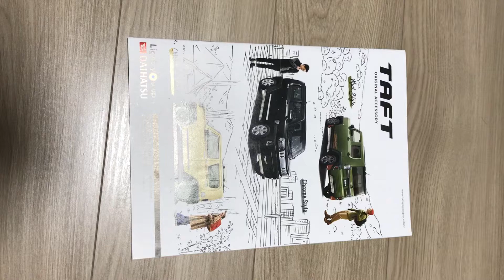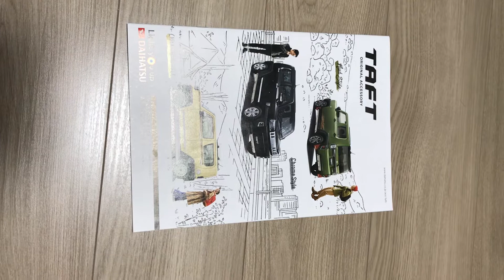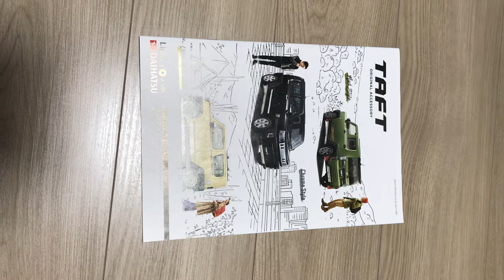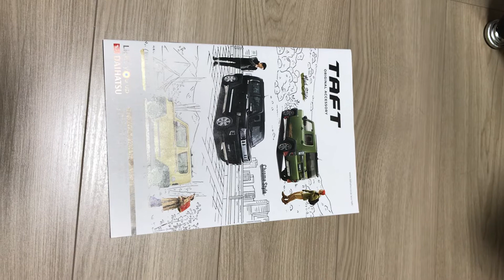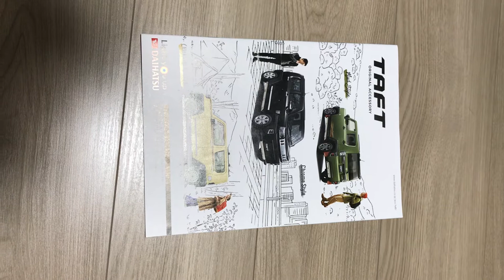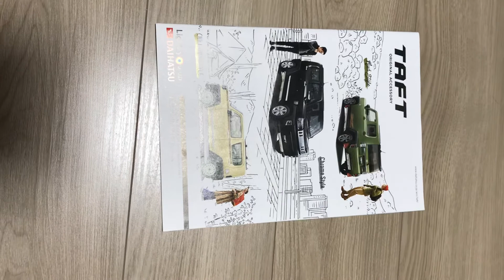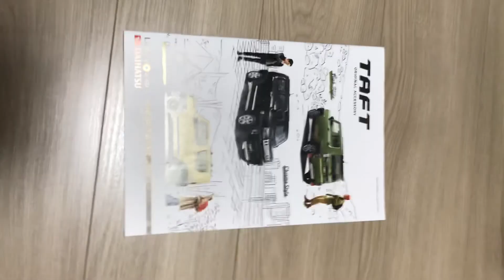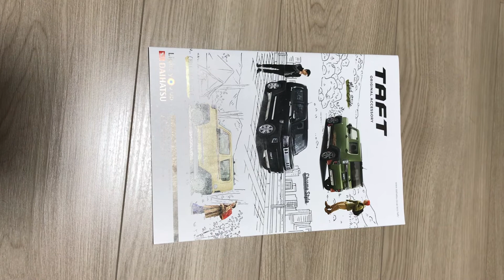車を安く買う方法！！ 発売したばかりの新車の軽自動車 24万以上値引き！！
ディーラーは値引き出来ないというけど
めちゃくちゃ値引き出来ます！！